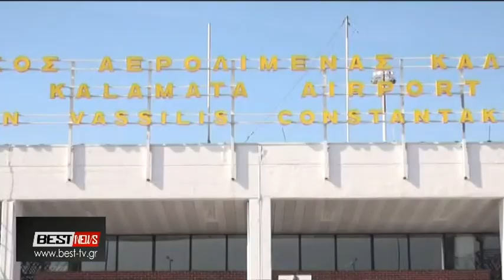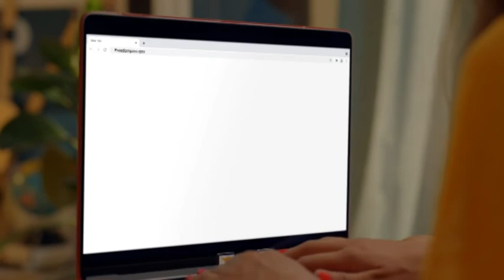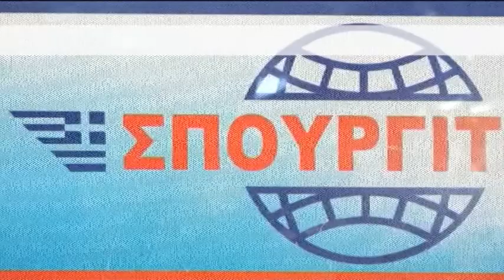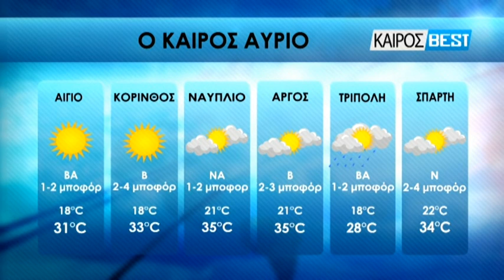23-07-2021 ΚΕΝΤΡΙΚΟ ΔΕΛΤΙΟ ΕΙΔΗΣΕΩΝ